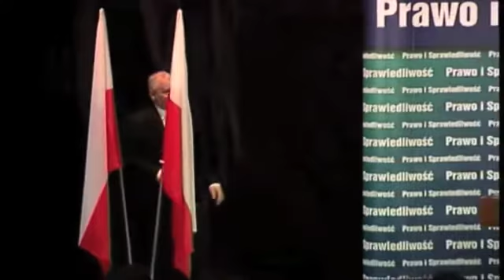Wizyta Prezesa PiS Jarosława Kaczyńskiego w Brzozowie